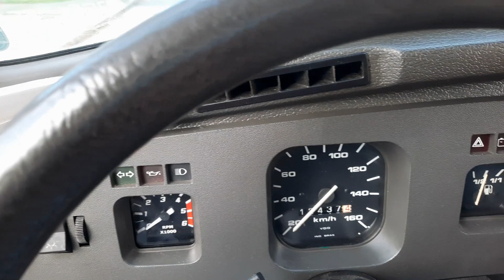Fusca Itamar VENDIDO 95 luxo prata dupla Weber 40 baixa quilometragem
Fusca Itamar à venda 95 luxo. VENDIDO

Lindo Fusca Itamar 95 equipado com dupla Weber 40 com baixa quilometragem, apenas 112 mil Km.

Com a estrutura toda original de fábrica como foi mostrado no vídeo a parte de baixo do carro, o Fusca Itamar tem apenas retoques nos para-lamas, o resto da carroceria ainda com pintura original de fábrica. O interior do Fusca Itamar à venda ainda ostenta tudo como saiu de fábrica em 1995, bem como quase todas as peças de acabamento, vidros, etc.

Na parte mecânica, o Fusca Itamar tem o motor original 1600, porém é equipado com dupla Weber 40 (original espanhola), polias de alumínio, balanceiro 1,25 (que melhora p torque), filtro de óleo integrado a bomba de óleo, escapamento esportivo, entre outros. O câmbio e a suspensão preservam as características originais de fábrica.

Rodas de alumínio aro 17 com pneus semi-novos são outros destaques deste belo Fusca Itamar à venda.

VENDIDO